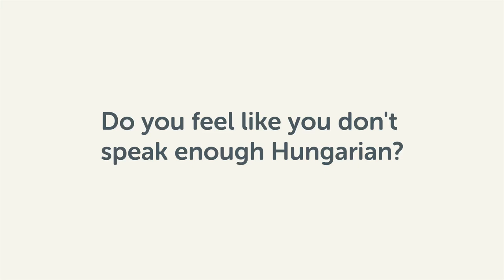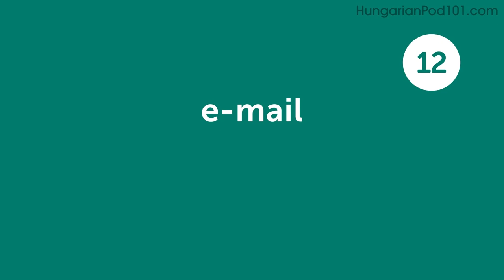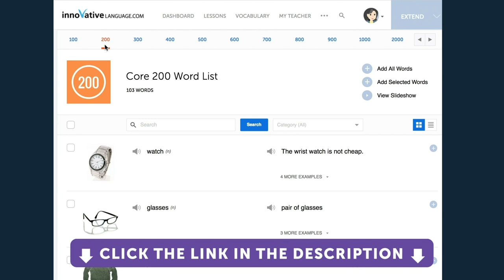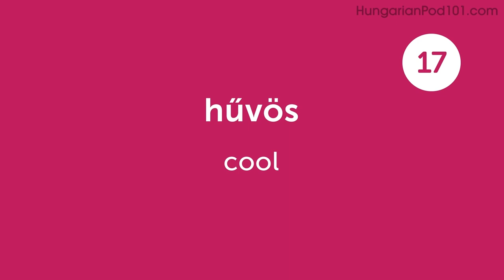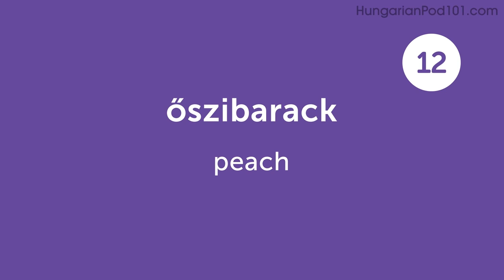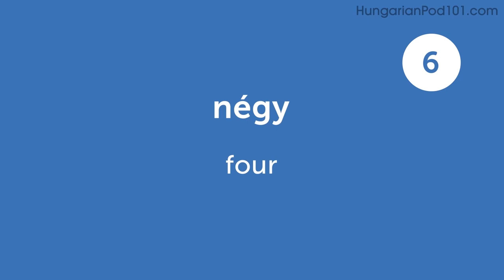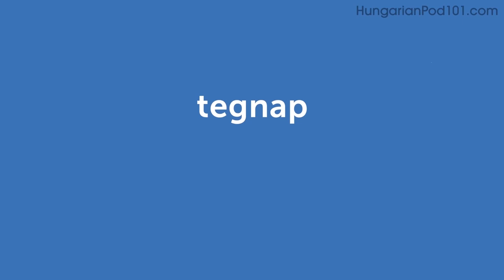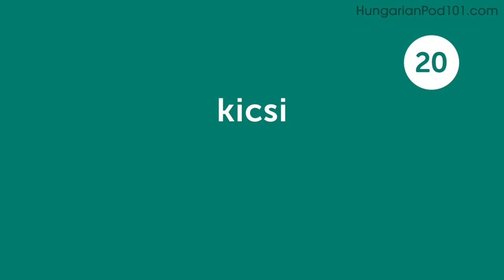240 Hungarian Words for Everyday Life - Basic Vocabulary #12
This is the best video to start building your Hungarian vocabulary.

In this series, we will teach you the core 800 Hungarian words that you must know if you're a an absolute beginner.